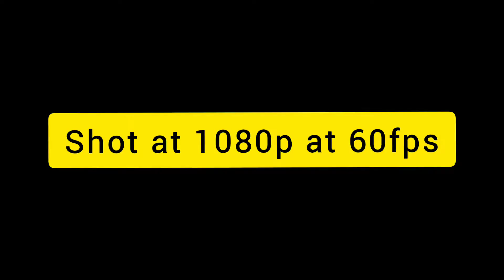slow mo on Canon g7x mark ii camera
bgm credits-🎶🎵🌟
Butter- Prod. by Lukrembo